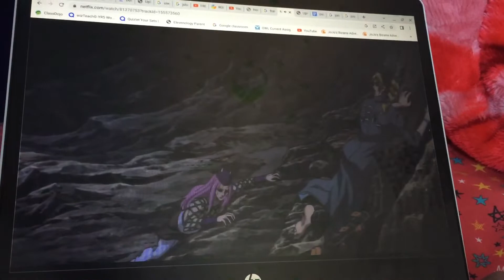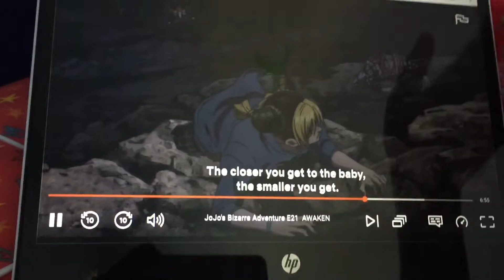JBA Random Episode